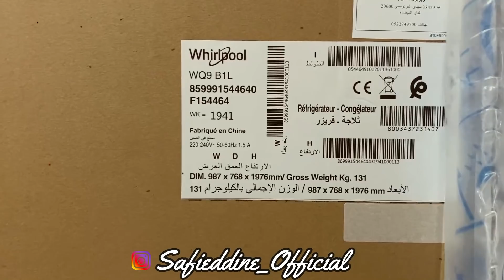اجمل مفاجأة امي💔 شريت ليها أكبر ت... صدمتها 🥺